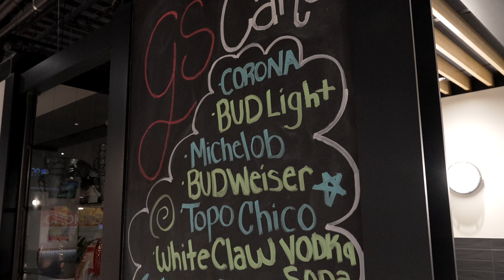We Have a BIG Announcement...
We are incredibly excited to announce that we'll be hosting our first-ever golf tournament this September!

Spots may be limited due to capacity so make sure you register for the Golficity Indoor Open to help secure your spot.  We can't wait to see you there!